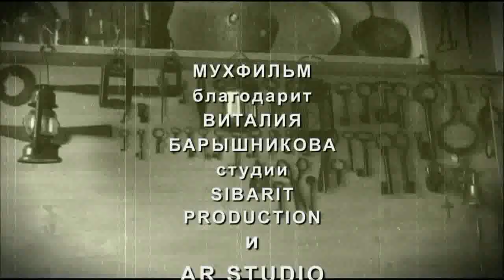УРОКИ И.МАНУХОВА. ЧАСТЬ ЧЕТВЕРТАЯ. ЦВЕТОВОЙ КОНТРАСТ. ДОПОЛНИТЕЛЬНЫЕ ЦВЕТА.